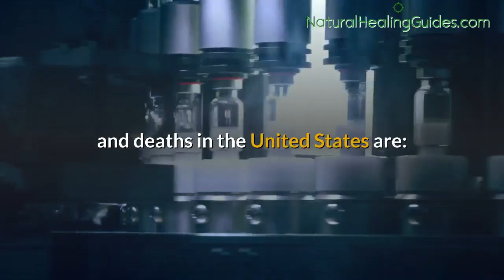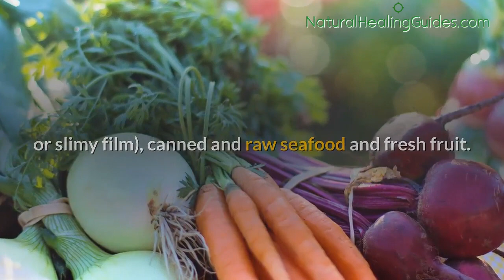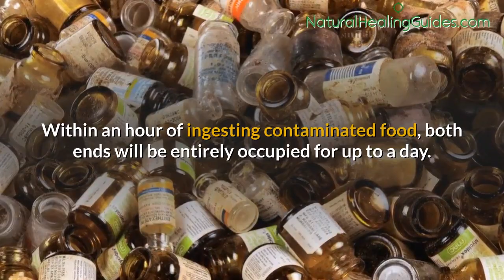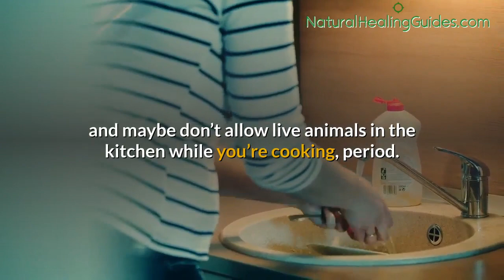6 Types Of Bacteria & Viruses That Cause Food Poisoning & Foodborne Diseases, Symptoms & Prevention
6 Types Of Bacteria & Viruses That Cause Food Poisoning And Foodborne Diseases, Symptoms & Prevention Measures

In this video, you will see the names and types of bacteria and viruses causing food poisoning and foodborne disease and various ways you can prevent them.

You will also learn causes and symptoms of different food poisoning problems caused by the following.

1) E. coli.
2) Listeria.
3) Clostridium perfringens.
4) Salmonella.
5) Campylobacter.
6) Norovirus

Other information included in the video.
A) anaerobic bacteria that causes food poisoning
B) does freezing food kill bacteria that causes food poisoning
C) two main bacteria that cause food poisoning
D) one most dangerous bacteria that causes food most poisoning
E) names of bacteria that causes food poisoning.

Does freezing food kill bacteria that causes food poisoning.
You will find out more about this when you watch this video in full.